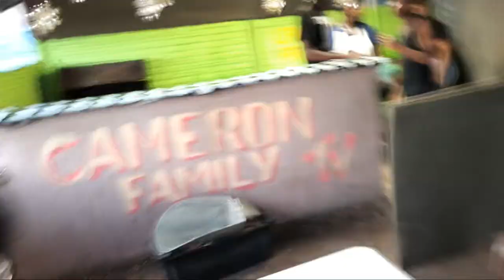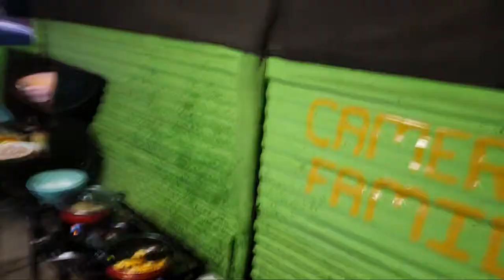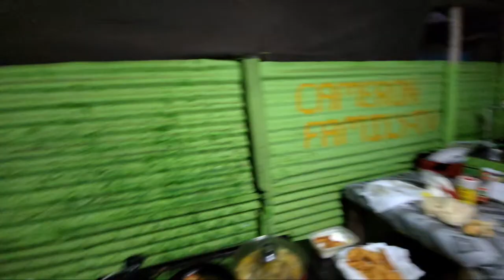10 youtubers linkup at the HQ